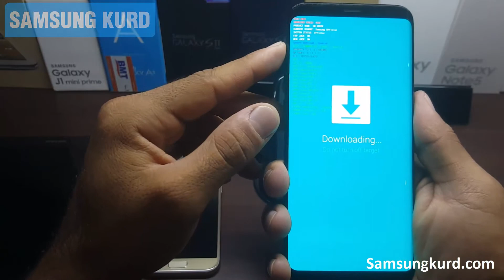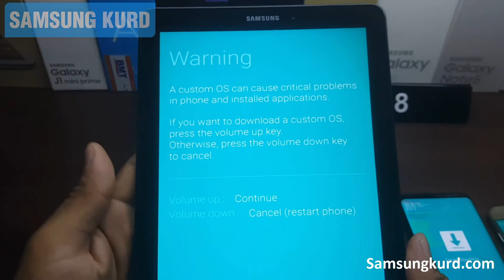چۆنیەتی چوونە ناو دۆخی داونلۆد "Download Mode" بۆ مۆبایل/ تابلێتی سامسۆنگ.